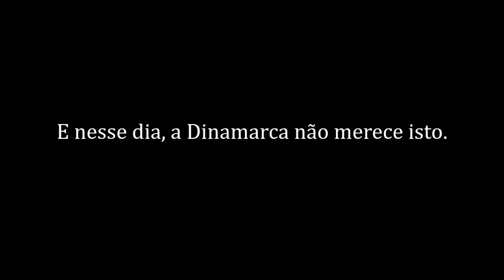Uns verdadeiros campeões (Dinamarca, eliminada do EURO 2020)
A Inglaterra está na final do EURO 2020, onde vai enfrentar a Itália em casa e em Wembley, mas o respeito é com a Dinamarca que fez um grande Europeu. Aplauso aos dinamarqueses que merecem!